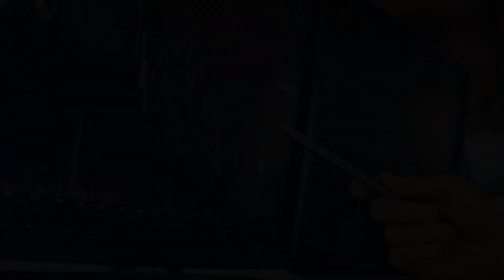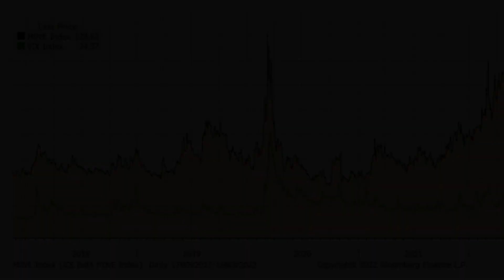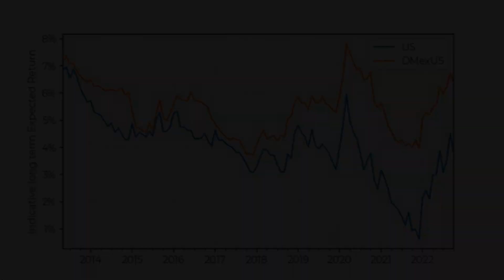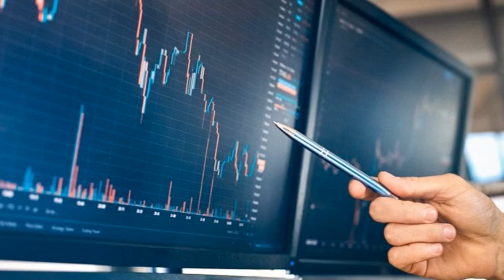Azionario, quando tornerà il bull market?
Siamo a un punto di svolta per l'azionario? E cosa deve succedere per il ritorno del toro?